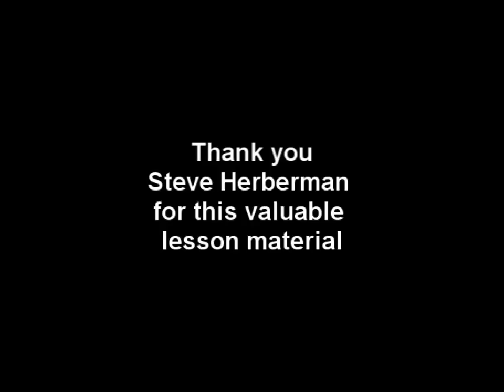Ted Greene Baroque Improv - Part 2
Rare footage of Ted giving a guitar lesson (6/26/96) and the topics cover the Baroque period, Bach and guitar improv.

My Life with The Chord Chemist: A Memoir of Ted Greene, Apotheosis of Solo Guitar by Barbara Franklin - Available at amazon.com

for all things Ted